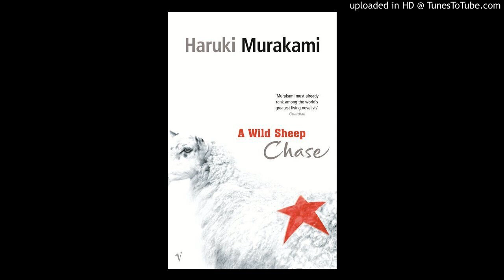Haruki Murakami | A Wild Sheep Chase | Chapter 29